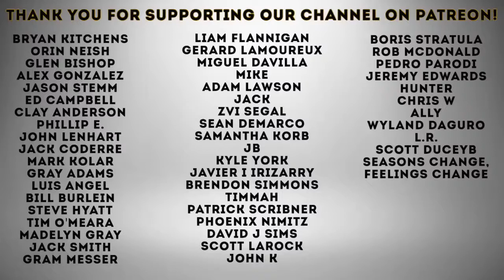Road To The Show - Back To The Blow Up Bed #44 | MLB The Show 19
Recommended Nutritional Products:

EAS 100% Pure Whey Protein Powder
Optimum Nutrition Micronized Creatine Monohydrate Powder

The Inner Game of Tennis: The Mental Side of Peak Performance
Peak: Secrets from the New Science of Expertise
Grit: The Power of Passion and Perseverance